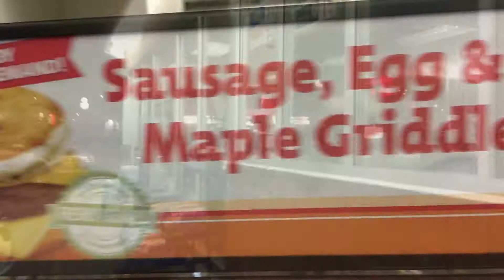2017-08-14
PLEASE PULL FORWARD - SCAM REVEALED